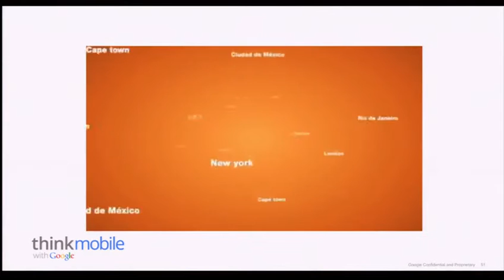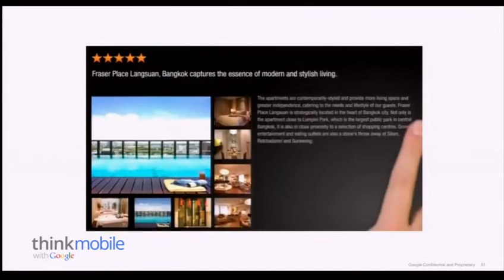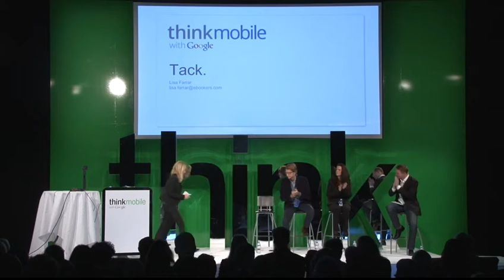Lisa Farrar Part 2